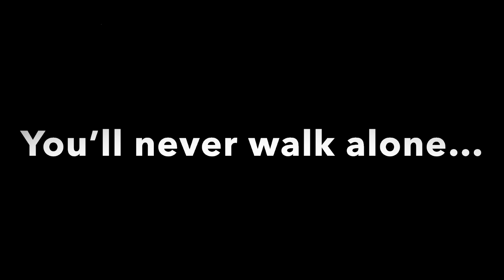Fleming Island Regional 10-08-2022